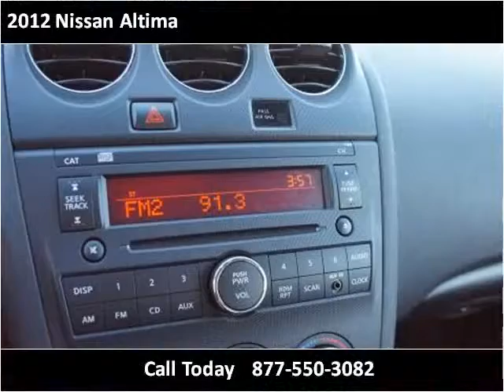2012 Nissan Altima Used Cars Miami FL